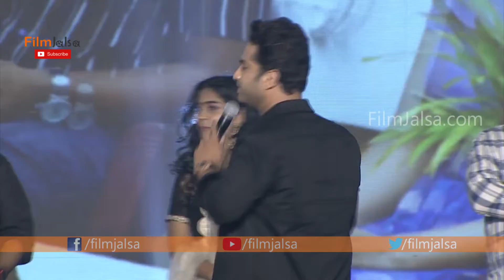Viswak Sen Mass Chill Speech at Pagal Pre Release Event | Viswak Sen About Jr.NTR | Film Jalsa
FilmJalsa is Telugu Film Industry youtube channel. Film Jalsa Channel Entertains with Exclusive Content Like Celebrities Interview Telugu movie news, cinema updates, Tollywood collections, Telugu movie reviews, Public Talks, Audio releases, Press meets, success parties, Interviews, posters, motion posters, first looks, teasers, trailers.Prank Videos Etc